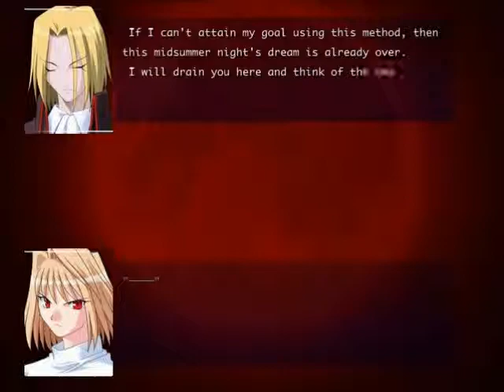Melty Blood: 'Night on The Blood Liar' path playthrough [part 13]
Suddenly Arc!